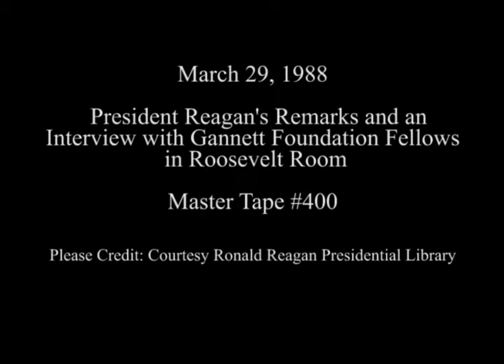President Reagan's Remarks and an Interview With Gannett Foundation Fellows on March 29, 1988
Full Title: President Reagan's Remarks and an Interview With Gannett Foundation Fellows in the Roosevelt Room on March 29, 1988

Access Restriction(s):Unrestricted
Use Restriction(s):Unrestricted